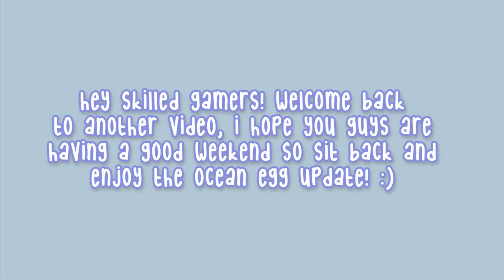Adopt Me Ocean Egg Update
Hey Skilled Gamers! In this video, I played the new Adopt Me Ocean Egg Update! It was really fun and creative, the devs did a really good job in the detailing and emotes of the pets.